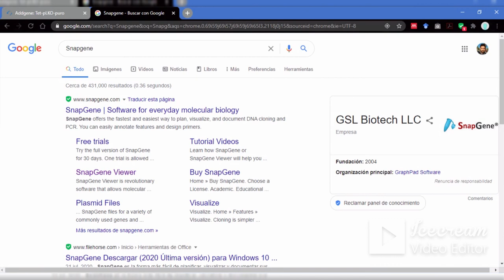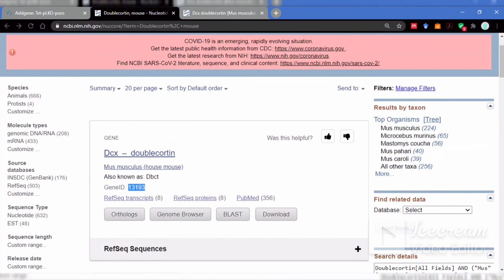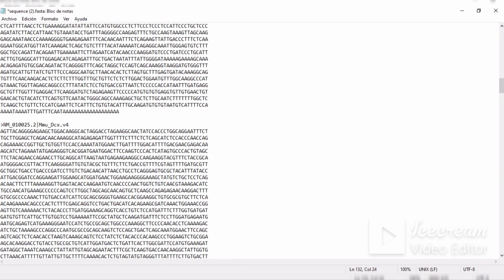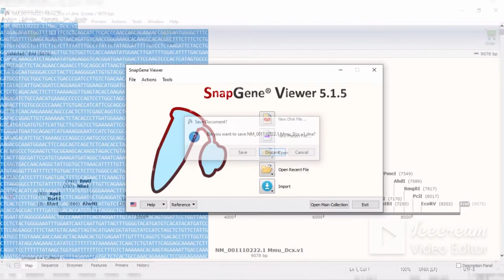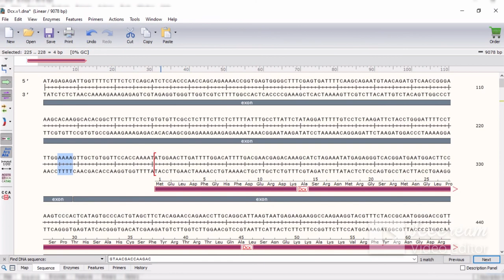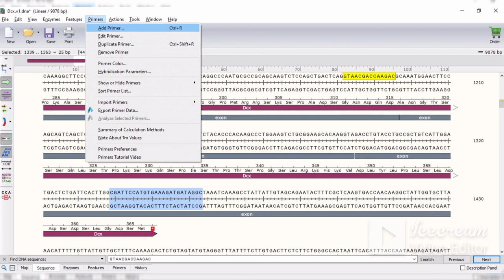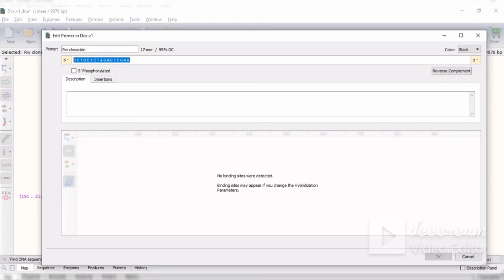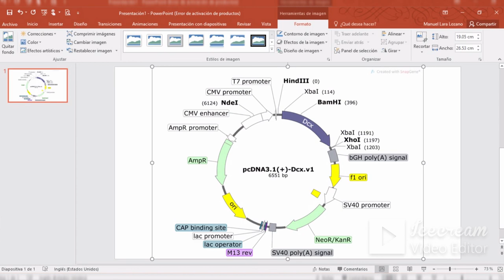Clonación in silico de genes por PCR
Se describe el uso de SnapGene para amplificar un gen por PCR y realizar la clonación en un vector de expresión en mamífero